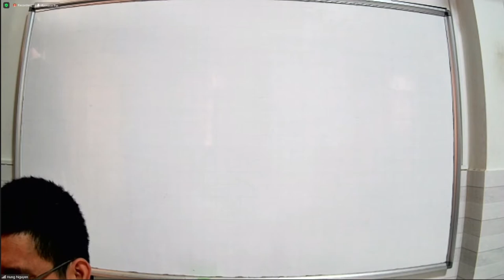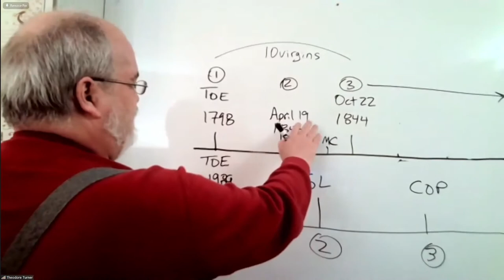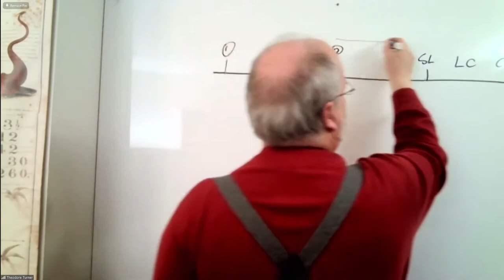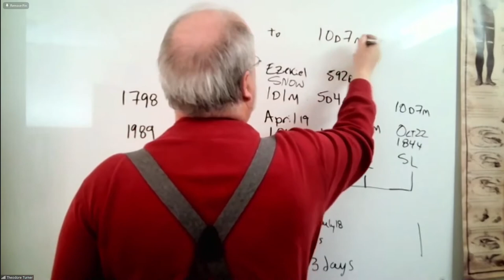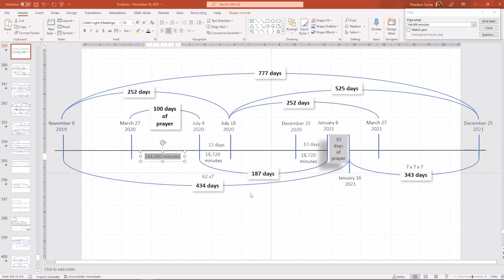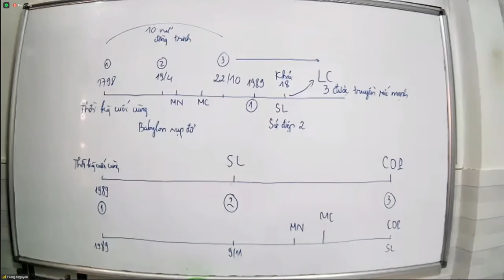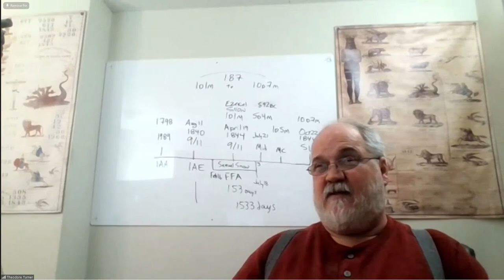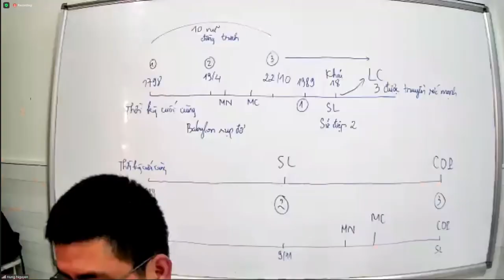2021 12 24 2000 Vietnamese questions answered - Theodore Turner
Questions and answers with translation to Vietamese